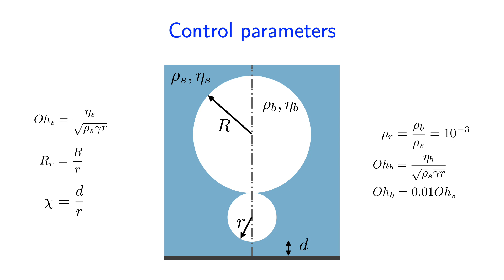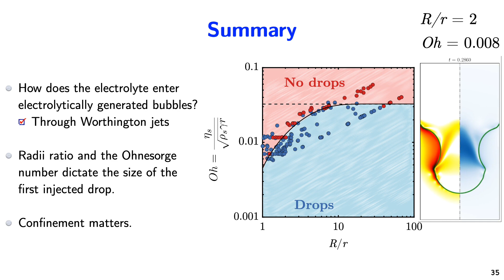How does the electrolyte enter electrolytically generated bubbles: through Worthington jets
During electrolysis, for strong enough currents, bubbles are generated at the electrode and partially block it. We have observed that, remarkably, these bubbles can contain microdroplets of the electrolyte. Here, we offer a mechanism to account for this striking observation, namely by coalescence of two electrolytically generated bubbles of different sizes. At bubble coalescence, capillary waves are generated, which travel
faster on the smaller bubbles due to the dominance of capillarity.
This asymmetry leads to a series of rich dynamical processes whereby the capillary waves on the smaller bubble converge at its apex, and the larger Laplace pressure of the smaller bubble instigates a Worthington jet, reminiscent of champagne bubbles bursting at a liquid-gas-free surface.

The two key parameters governing this process are
the ratio of radii $R_r = R/r$ of the two bubbles (where $R$ and $r$ are the radii of the bigger and the smaller bubbles, respectively) and the dimensionless viscosity of the electrolyte given by the Ohnesorge number $Oh = \eta/\sqrt{\rho\gamma r}$ (where $\eta$ and $\rho$ are the viscosity, surface tension, and density, respectively).
On the one hand, when $R_r \to 1$, the symmetry of the system inhibits the Worthington jet and, thus, the subsequent drops. In such a scenario, the excess surface energy released on coalescence goes into the different oscillation modes of the bubble and is ultimately dissipated by viscosity. On the other hand, if the $Oh$ number exceeds a critical limit, viscous dissipation kills the Worthington jet. Beyond this critical $Oh$ number, the excess surface energy goes entirely into viscous dissipation. We supply the full phase space of the phenomenon in the $(R_r, Oh)$ phase space and identify and further explain the regime in which the microdroplets in the large electrolytic bubbles occur and compare it with the experimental data.